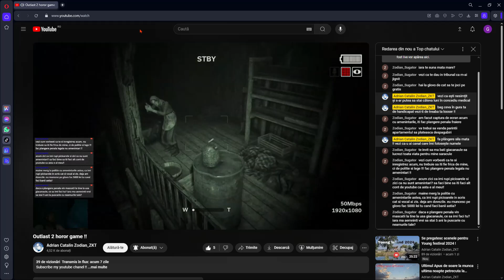Outlast 2 horor game !!